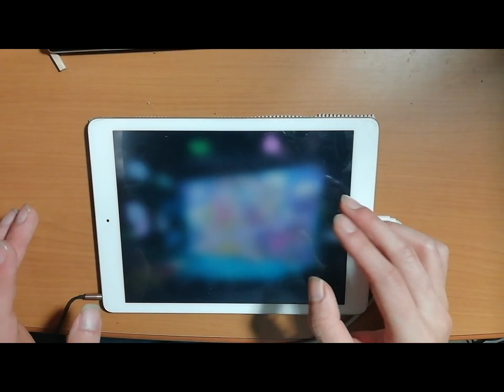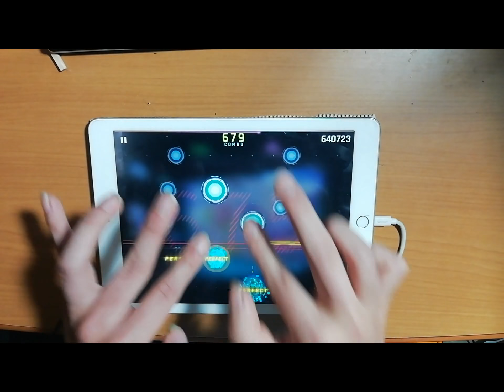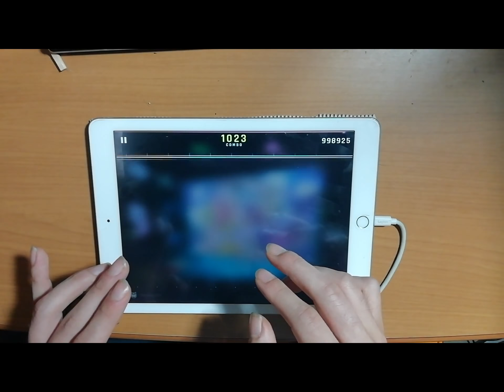【Cytus2】Chrome VOX Chaos 15 TP100【息つく暇なく】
なれると抜けとの戦い